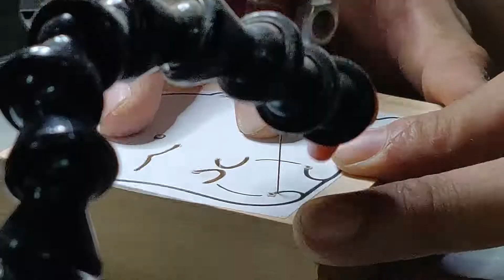Scroll saw 線鋸機 -角落生物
教學工坊：大眼貓木遊室